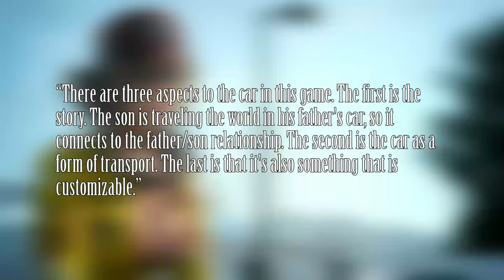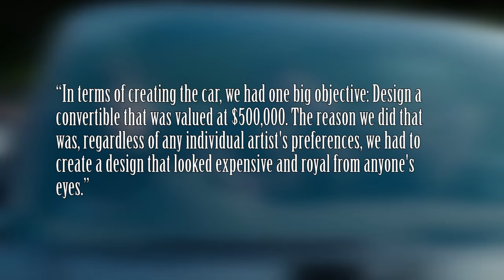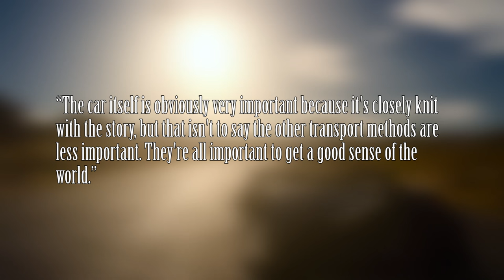Final Fantasy XV - Regalia (Noctis's Car) Detailed